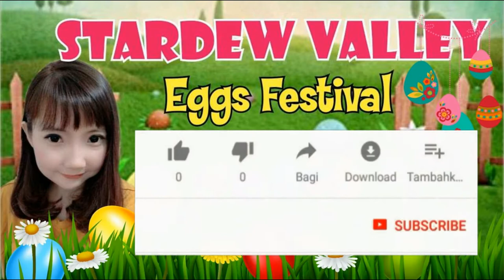Stardew Valley - Ep 4 | Eggs festival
Yo guys maaf sangat sibuk beberapa hari ini jadi sekarang baru bisa lanjutin game Stardew Valley
Digame ini aqu mempersingkatkan waktu supaya menghemat waktu dan  teman2 tidak bosan menontonnya

jika ada suggest  atau reguest silahkan comment di bawah ya thank you